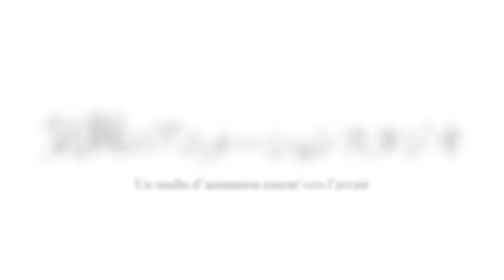Studio Colorido, présentation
Connaissez-vous le jeune studio Colorido ? Certains le qualifie de "la « nouvelle nouvelle » garde de l’animation japonaise" (- Journal du Geek), un vivier de jeunes créateurs très talentueux à la touche si coloré et distinctives.
Retour en vidéo sur les réalisations du studio, avant la sortie du prochain long-métrage: Penguin Highway, prévu en France au printemps 2019. ⠀